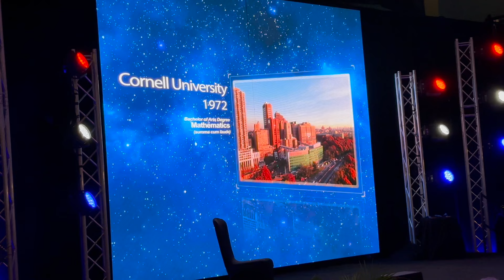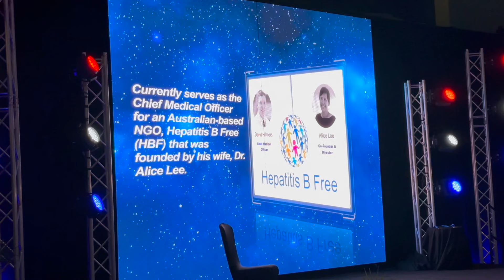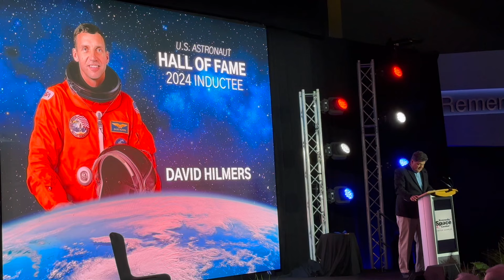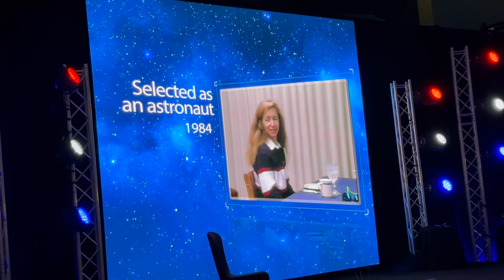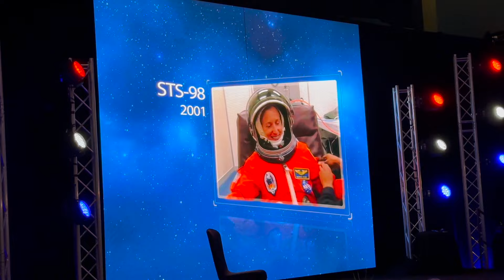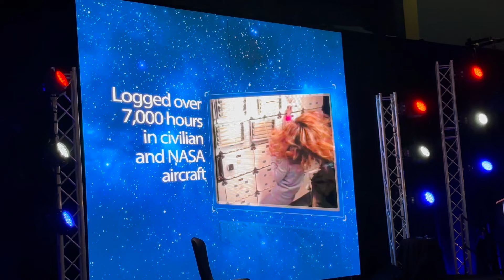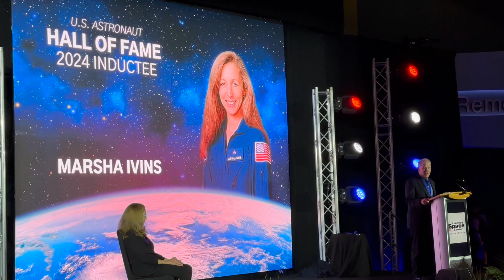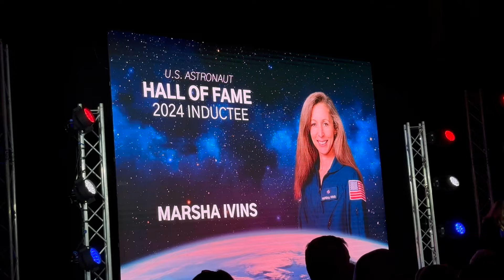2024 NASA Hall of Fame Induction Ceremony | Kennedy Space Center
Enjoy the beautiful 2024 NASA Hall of Fame Induction Ceremony at the Kennedy Space Center's Visitor's Complex in Cape Canaveral, Florida.